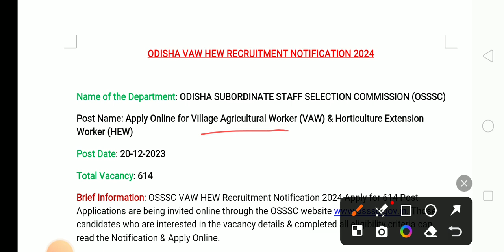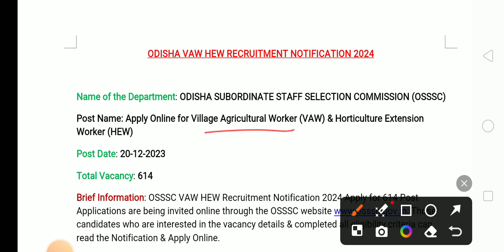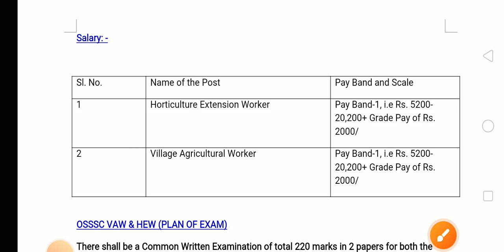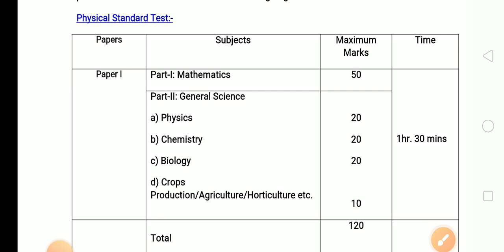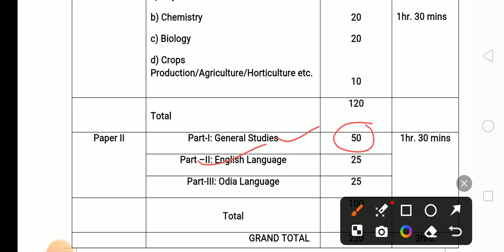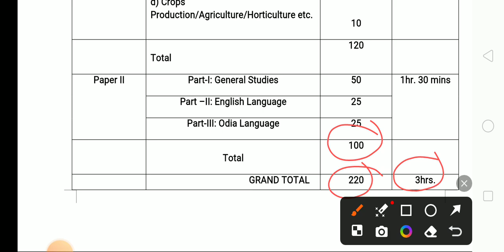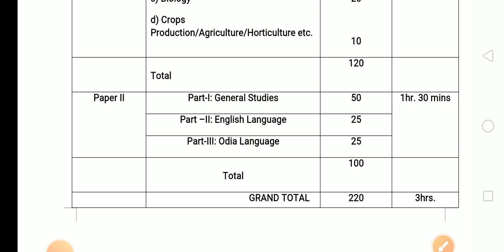OSSSC ତରଫରୁ VAW & HEW ନୋଟିଫିକେସନ ଆସୁଛି II OSSSC VAW VACANCY DETAILS II OSSSC HEW VACANCY DETAILS II